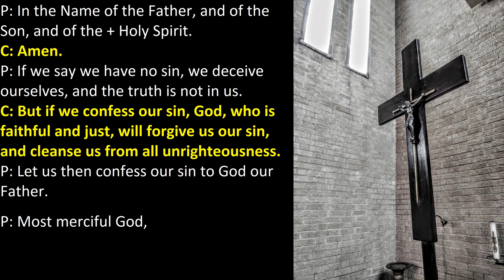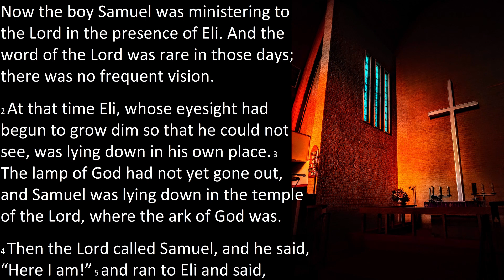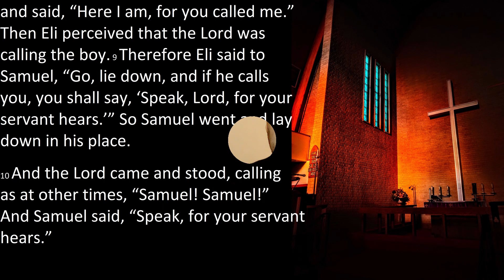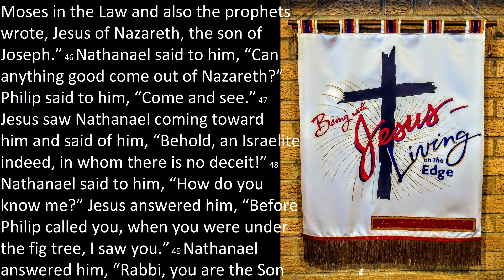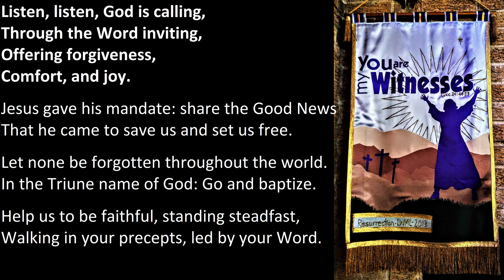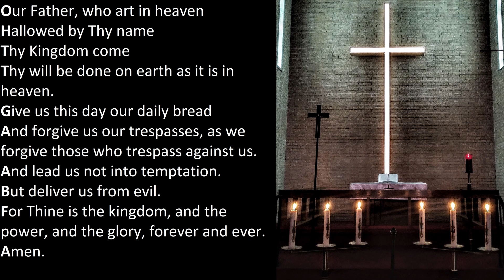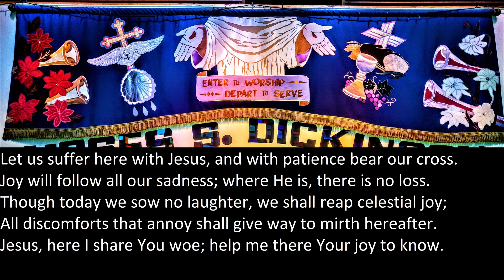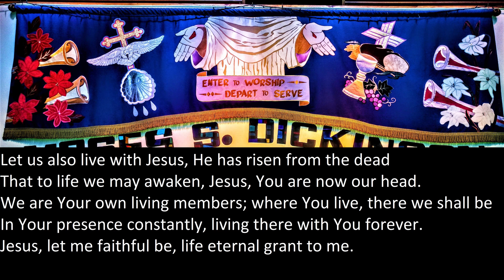Sunday Worship for January 17, 2021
Join us as we explore how God's call shatters expectations and comes when we least expect it